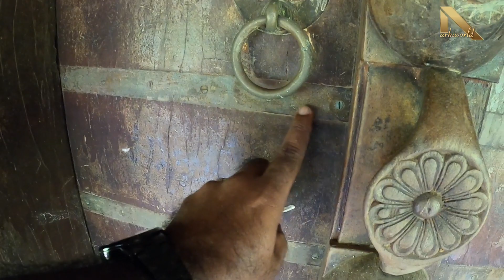Filim actor Ravi menon house|naalu kettu| Full review| 120 year